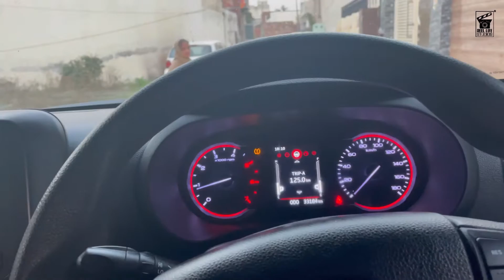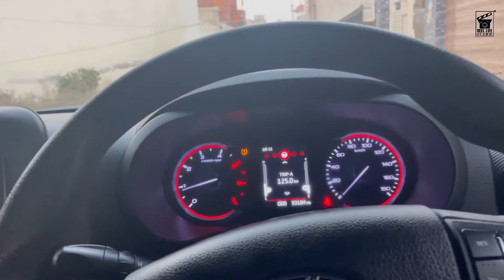Bought New Mahindra Thar | India's Most Trending SUV These Days | Taking Delivery of Thar in 2 Days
VLOG 64 ~ So Finally Bought Brand New Thar 2020, so eh vlog special for Thar lovers, actually pehlan mere kol BMW F10 c & kuz din pehlan mai Cars24 te sale kar ditti, tusi oh vlog v dekh sakde ho

So The thing is that ke i am Car Lover & Enthusiast, mainu cars da bahut craze hai, mainu simple car rakhan da bilkul shounk nai, is karke mai hun tak apni cars di journey tuhade sab nal share karna chounda haan...

So 2011 vich Maruti Swift Purchase Kiti Brand New silver color di & 2015-16 vich swift nu mai full modify karwaya & shounk naal rakkhi, jisda number 2525 leya.
2017 vich Hyundai verna fluidic purchase kiti oh v full modified karwayi, jisda number mai 1717 leya.
2018 vich mainu Premuim cars da craze charreya te mai BMW E60 purchase kiti, eh mera luxury car rakhan da first experience c & bmw nu mai pehli vaar full body white matte wrap karwaya & gaddi poori modified rakkhi shounk naal, jisda number mai 0003 leya.
2019 vich mainu ik hor brand new choti car hyundai eon laini payi kyunke mainu local streets vich badi mushkil aundi c bimmer drive karn lagge oh mai simple rakkhi, kyunke oh mainu jyada pasand nahi c, jisda number mai apni purani bmw de last digit 3 naal match karke leya 6003.
2020 vich mai BMW di shape upgrade kiti & BMW F10 layi, then 2 years corona periyvich langh gye & gaddi da number mainu normal laina peya kyunke corona period vich rto on duty bahut ghatt c, isda number normal c but 2021 vich mai BMW F10 v full body silver matte wrapp & modified karwayi.
2021 vich mainu Renault di Kiger bahut pasand aayi & mai brand new kiger 2021 purchase kiti jisnu mai simple rakheya te jyada kuz nahi karwaya kyunke eh gaddi di already shape bahut sporty c, jisda number mai 9001 leya
& now 2022 vich mai apni bmw f10 vech ditti eh soch ke mai Audi A4 yan BMW 3 Series launga, mera plan ta ehi c but jadon mai mahindra thar de showroom geya te gaddi drive karke dekhi tah mainu thar naal jde pyaar ❤️ hogya & but showroom waale kehde tuhanu gaddi ajj booking karwoun te 1 saal baad milegi, eh sun ke mera ta jiwe dil 💔 hi tutt geya howe...
Fir mai apne links de through out of showroom Thar find out karni shuru kiti & final mainu ik thar labbhi ..
Jisda eh vlog tusi dekh rahe ho but by luck mainu thar da number v single digit mileya 0006,
Mainu eddan lagda jiwe mere layi single digit number bahut lucky howe, jiwe meri pehli bmw e60 da 3 number c single digit, us vich mai bahut kamm kita te kafi songs vich use v kiti & mai drive v bahut kiti, oh mere layi first luxury car c, ik middle class boy layi oh car obviously bahut vaddi howegi.
Thar nu drive karan toh baad mera sedan cars bare thought hi change hogya kyu ke thar drive karn da ik allag hi experience hai & YES ! THAR IS SWAG 👌
So eh c mera 2011 to 2022 (11 years) cars di collection & experience , rabb kol ardaas kardan haan ke mera gaddiyan da eh shounk kade v khatam na howe, rabb kare in future mai istoh v Premuim car or jeep purchase kran 🙏 so rabb mehar kare mere pariwar te, MAA BAAP nu slamar rakkhe, jihna de sir te mai befikar hoke apna eh shounk poora kar reha.. THANK YOU 🙏 ਰੱਬ ਮਿਹਰ ਕਰੇ

Watch Videos of My Cars Collection  & Modifications
7. Mahindra Thar Grey Color in 2012